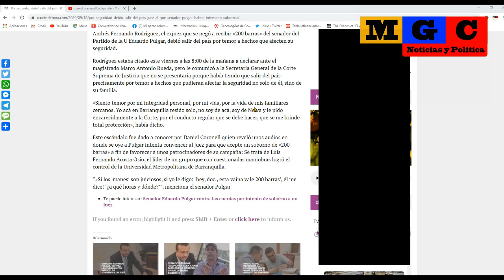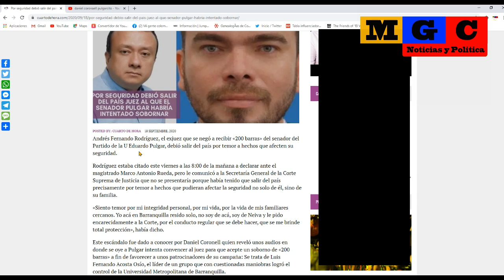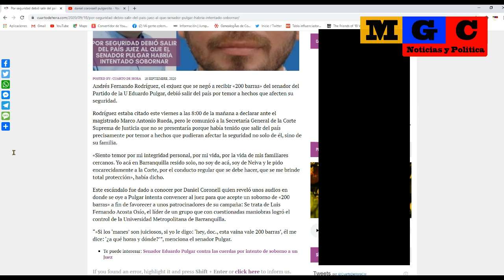POR SEGURIDAD SALIÓ DEL PAIS JUEZ AL QUE INTENTÓ SOBORNAR E. PULGAR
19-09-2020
Por seguridad debió salir del país Juez al que el senador Pulgar habría intentado sobornar.

HAZTE MIEMBRO DE NUESTRO CANAL Y OBTÉN INSIGNIAS.